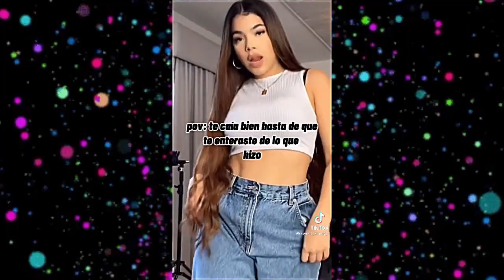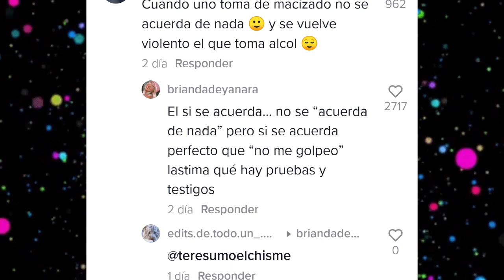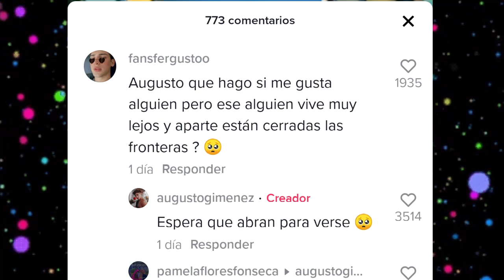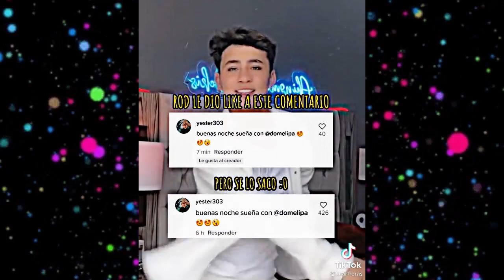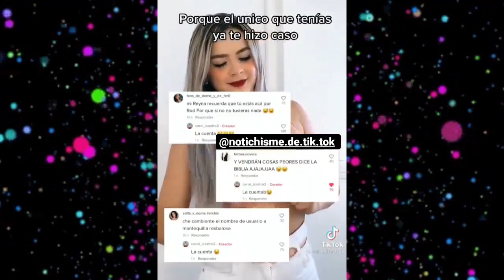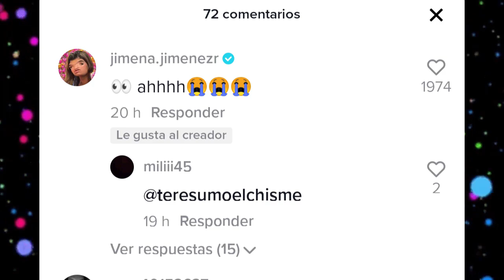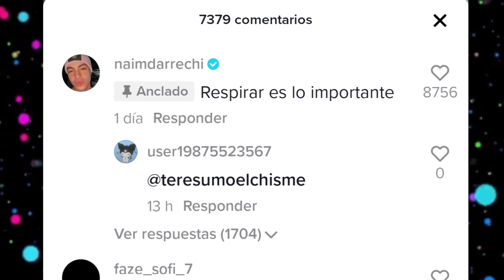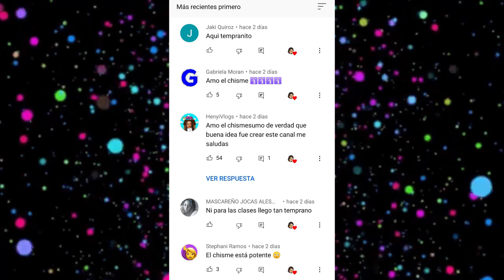CHISMESUMO#140 RODLIPA sigue vivo/ JD y KIM a Perú/ NAIM le llora a fans/ BRIANDA cuenta detalles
*KIM Y CHLOE KARDASHIAN SON AMIGAS
*JD Y KIM LOAIZA A PERU
*SUPER TRUCHA CON NOVIA
*CESAR Y KATHYA CASI BESO
*BRIANDA HABLA DE ALEX
*DANIEL VARGAS DEFIENDE A BRIANDA
*HATE A CHICA RAW LILI
*ROD EXTRAÑA A DOMELIPA
*CAROL Y SU CRUSH ROD
*KUNNO Y LA DIVAZA JUNTOS
*NAIM LE LLORA A FANS
*NAIM SALE EN LAS NOTICIAS
LIBARDO PELEA CON EL TEAM KEN